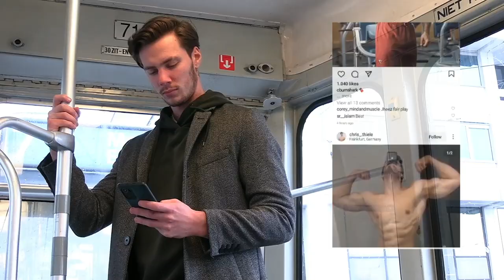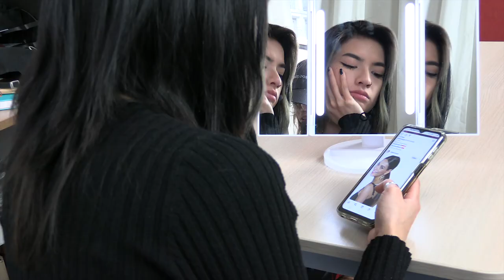AP Hogeschool - WBS DigitalStory Team U